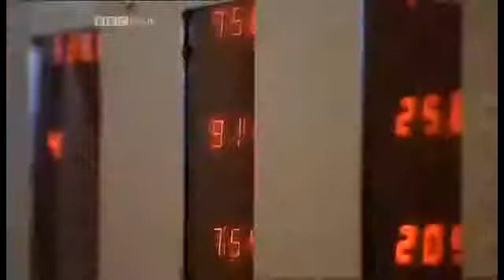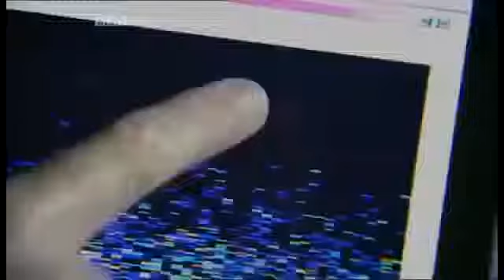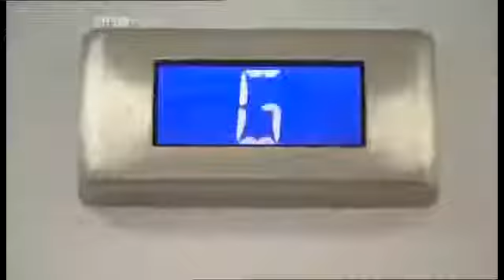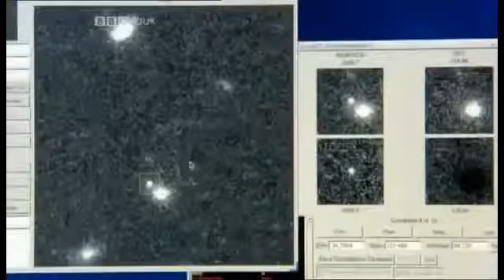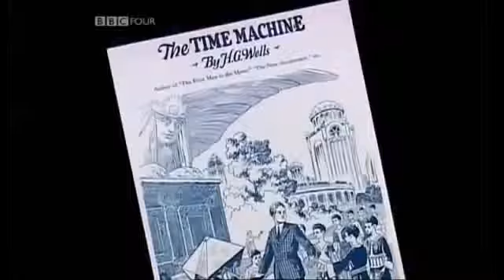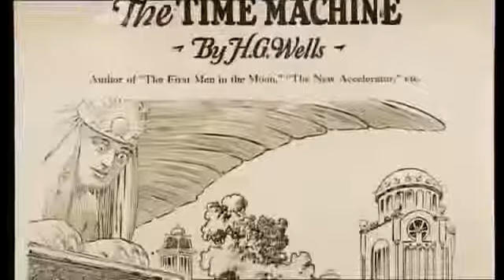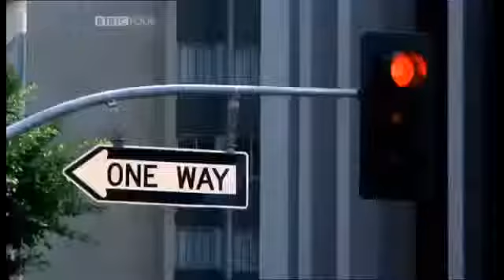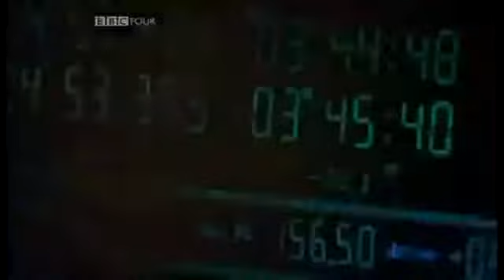BBC Documentary 2015 | Cosmic time the true nature of time | Science Documentary